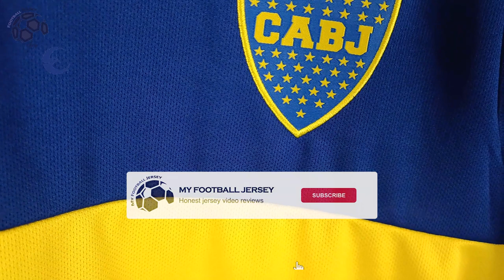Boca Juniors Home Jersey 22/23 (Lusoccer) Fan Version Unboxing Review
Discover the 22/23 Boca Juniors Home Jersey (Fan / Stadium / Replica Version)

🕘 Timecodes
00:00 Overview
00:19 Details View
01:08 Ranking
01:49 Dimensions & Try On

Please watch the Boca Juniors Home Jersey 22/23 video review in 1080p (HD) 📺

Follow me also on TikTok @my.football.jersey to watch the Boca Juniors Home Jersey 22/23 video review in a different way. 💥